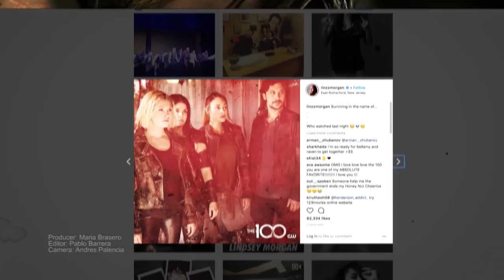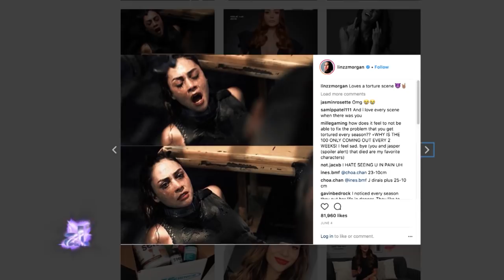Lindsey Morgan breaks out on The 100 | American Latino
The beautiful and stunning Mexican-American talent Lindsey Morgan was raised in Houston Texas, but felt her calling was always to come to Hollywood. She made her acting debut in 2011 on the television show B-Sides. And she turned plenty of heads during her run on the soap opera General Hospital. But these days Lindsey is breaking out big with her portrayal as mechanical engineer Raven Reyes on The CW sci-fi drama, The 100. And we get to hear all about it right here only on American Latino TV.